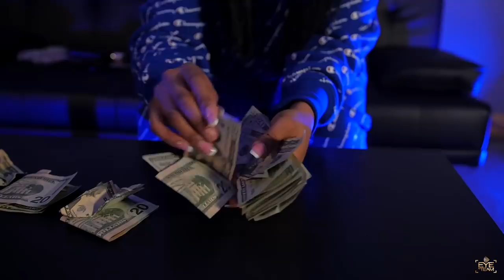Tookey - F-U Pay Me (Official Music Video) Shot